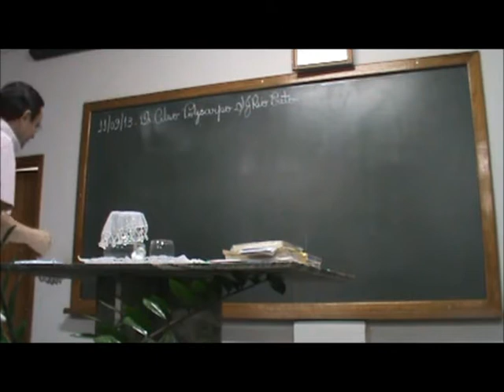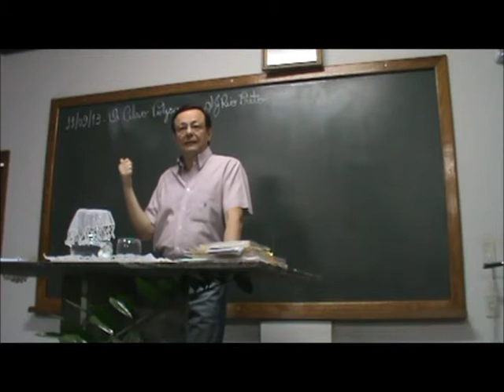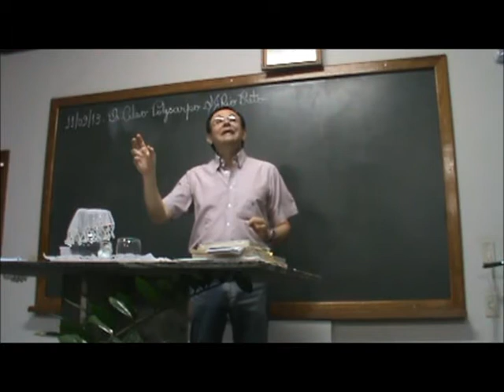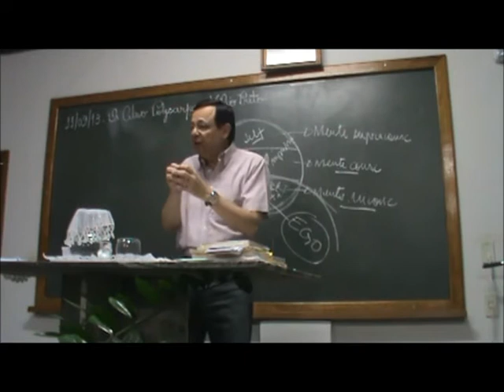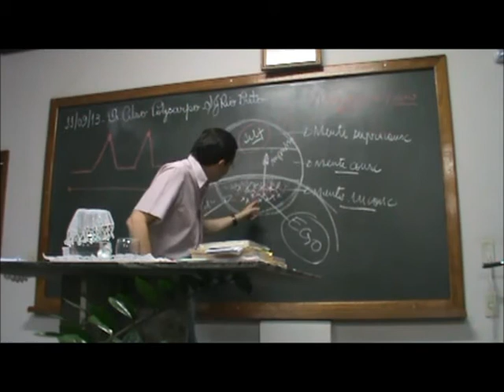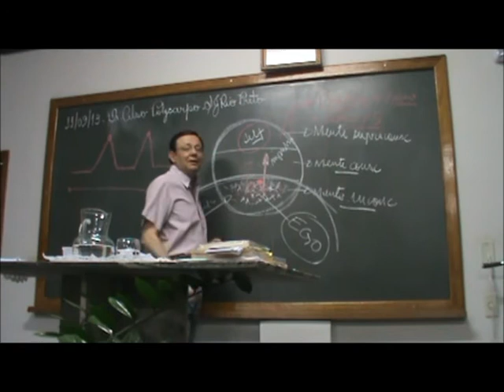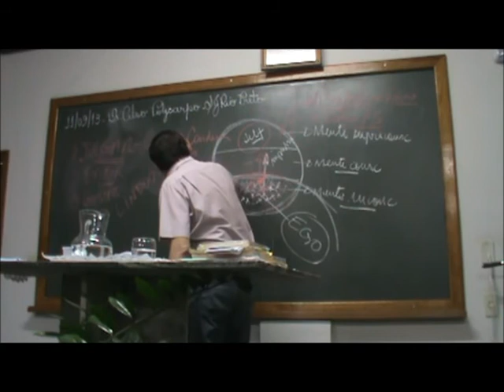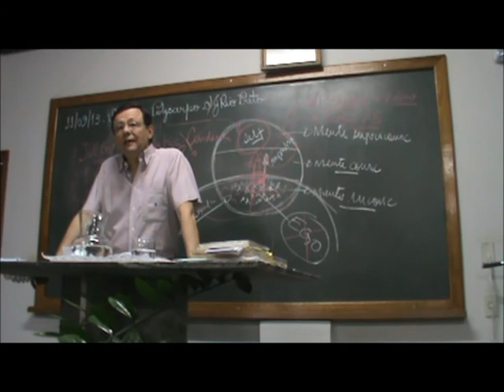CENTRO ESPÍRITA POLONI-99ª EDIÇÃO-DVD-PALESTRA-CELSO POLYCARPO-11/09/2013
PALESTRA:
ORADOR: CELSO POLYCARPO
CIDADE: SÃO JOSÉ DO RIO PRETO-SP
TEMA: OS VÍCIOS DA ALMA
DIA: 11/09/2013
99ª EDIÇÃO-DVD
EDIÇÃO: FLAUDEMIR COCHITO